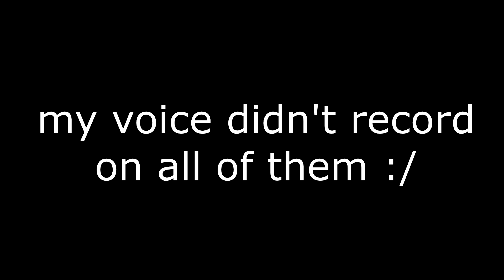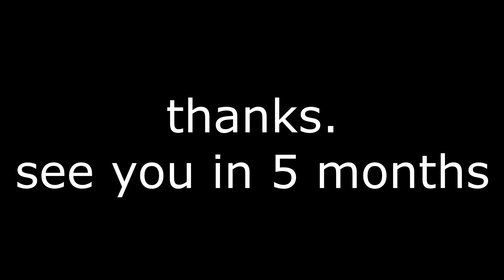random funny clips on my pc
lol